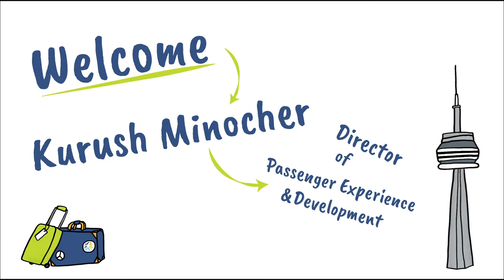Airport Explorer Air Time: Kurush Minocher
Meet the person behind scavenger hunts, live music, and play areas at Toronto Pearson! Airport Explorer Malka interviews Director of Passenger Experience Kurush Minocher to find out what his team is doing to make the airport a fun and exciting place for passengers of all ages!